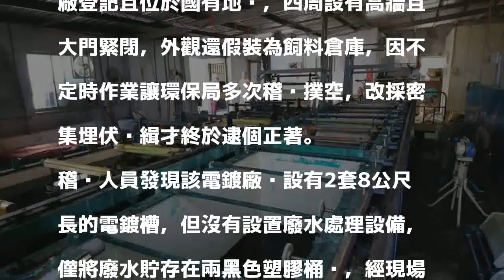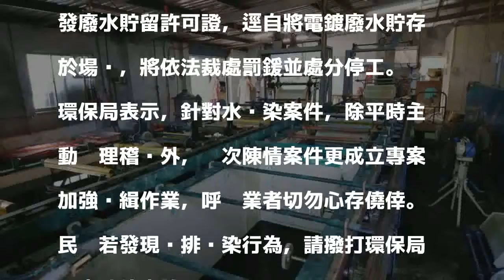屏東市郊區地下電鍍廠 環保局查獲開罰並勒令停工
該地下電鍍工廠隱藏在屏東市郊區，廠內設有2套8公尺長的電鍍槽。圖／屏東縣環保局提供 分享        屏東縣政府環保局今天表示，5日查獲一家隱藏於屏東市郊區的地下電鍍工廠，該工廠並未申請工廠登記及水污染防治許可證，環保局將依水污染防治法規定裁處3萬元以上、300萬元以下罰鍰，並將處分停工。

發表評論評論如下。